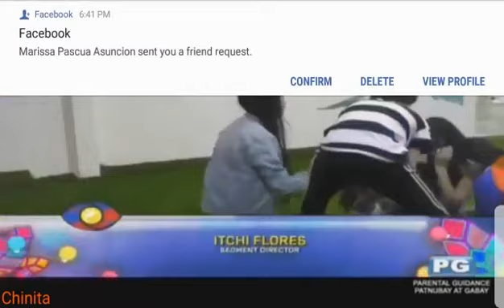. ABANGAN bukas sa PBB Otso dec18.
ANO nga Ba ang dahilan bakit nahimatay c missy.